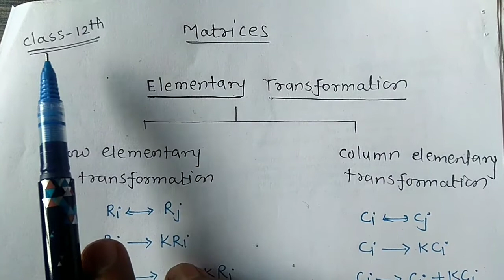Matrices-Exercise 2.1 Maharashtra board new syllabus|| 12th hsc Maths|| by Dr. Muley sir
Mathematics subject paper first'

chapter: Matrices

Elementary transformation:

there are six elementary transformation three from row and three from column transformation

Exercise 2.1 depends on elementary transformation there are nine examples in this exercise

By Dr.muley maths,
Drmuleymaths,
drmuleymaths